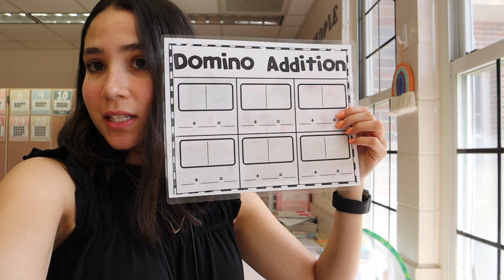how to survive your first year teaching | 10 tips from a kindergarten teacher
As the year is coming to an end I wanted to share with you guys the things I have learned as a first year teacher. These ten tips have helped me get through the year and I hope you can use these during your first year as well!